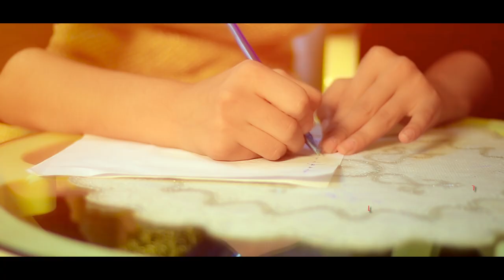Masoud Payenda - Najawan OFFICIAL VIDEO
Artist: Masoud Payenda
Song: Najawan
Lyrics: Andalib Mushtari
Composer: Rafi Arya
Video Director: Ramesh & Hameed